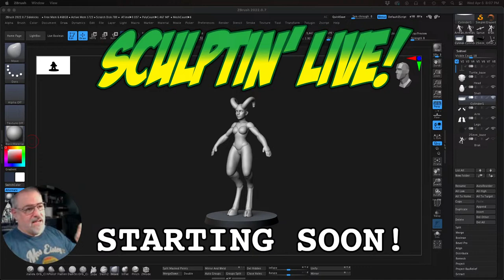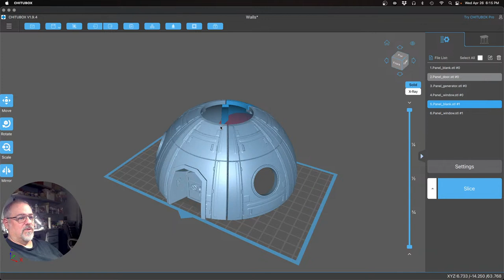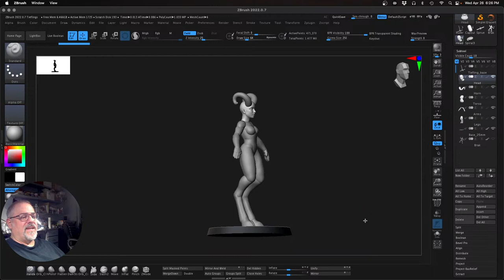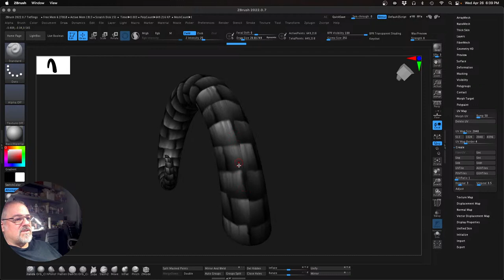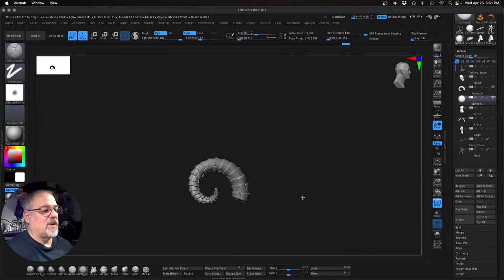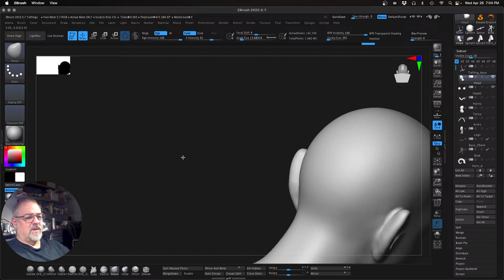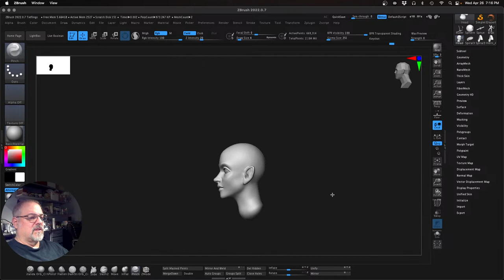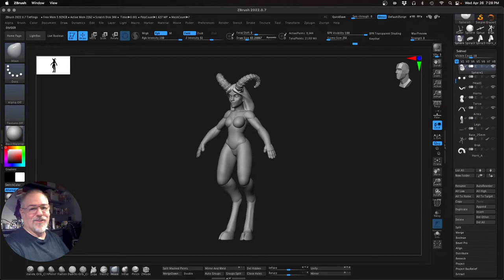Sculptin' Live - Part 1 Infernal Tieflings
This week I am sculpting tieflings! I'm headed back to the fantasy genre to get a jump start on new models for the upcoming Tribes launch.  Drop into the chat this week for details!

Bombshell Minis on the web